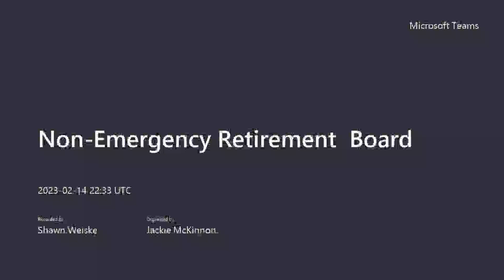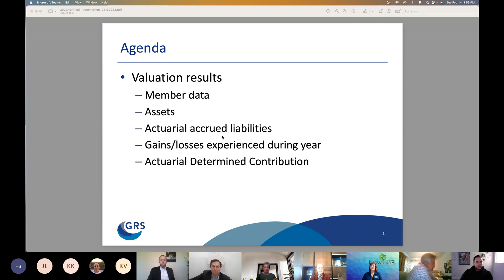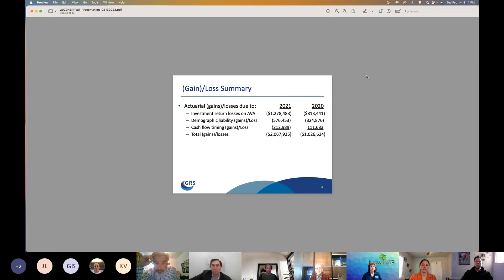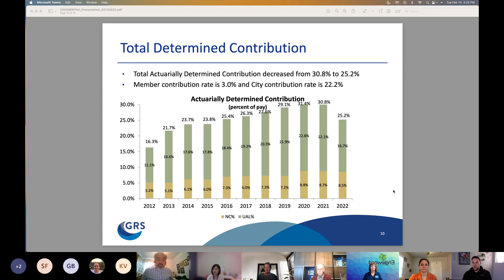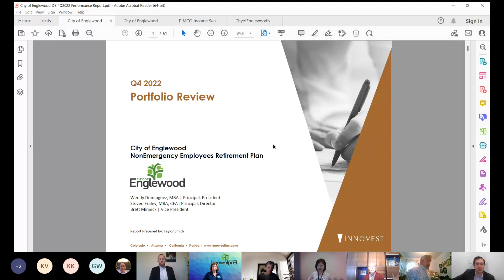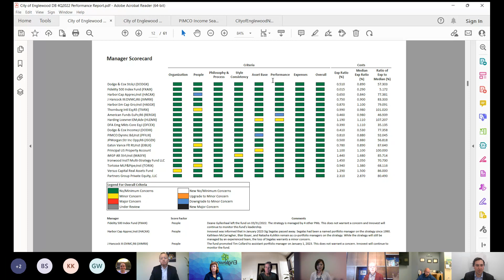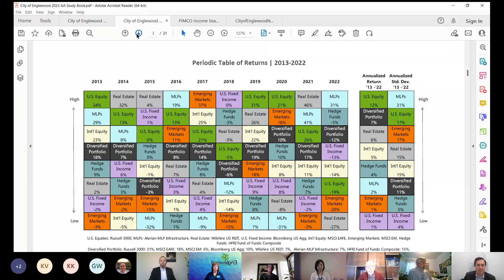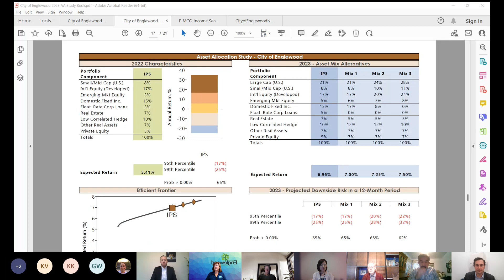Non Emergency Retirement Board 20230214 153249 Meeting Recording 1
1.  Call to Order

 2.  Roll Call

 3.  New Business

      Newly appointed member will be sworn in

      Consolidation of Pension Boards

      Actuarial Valuation Report

 4.  Approval of Minutes

      Minutes of the Non-emergency Retirement Board Meeting of November 8, 2022

 5.  Recognition of Public Comment (Presentation limited to 3 minutes)

 6.  Gabriel Roder Smith and Company

 7.  Retirement Approvals and Notifications

 8.  Innovest Portfolio Solutions

      Update on the status of the changes in investment portfolio

 9.  Old Business

 10.  Board Member's Choice

      Motion to change the time of the meetings from 4:30 p.m. to 3:30 p.m.

 11.  Next Meeting: May 9, 2023

 12.  Adjournment